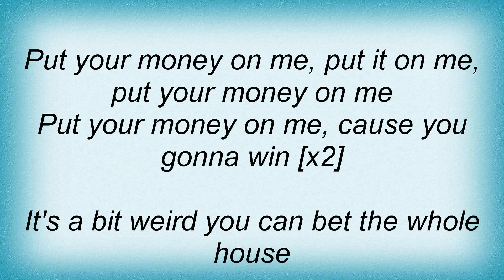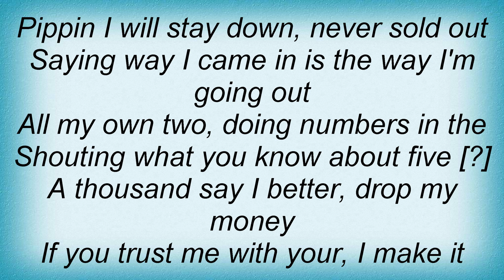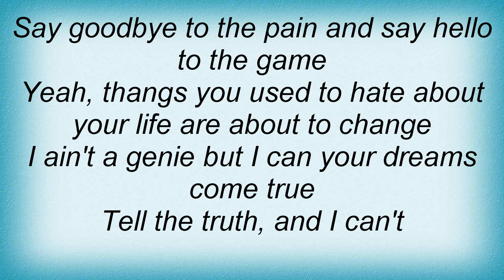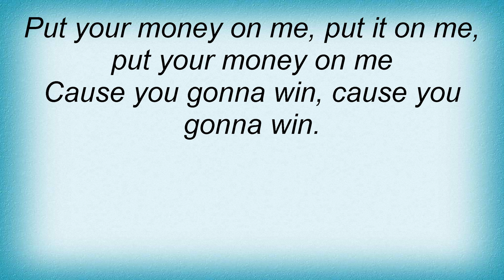T.I. - Put Your Money On Me Lyrics